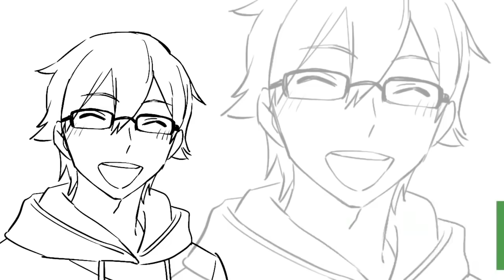I was in elementary school and was 120 kilos but after many years my bully... [Manga Dub]